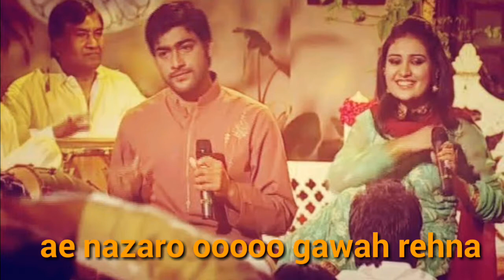WhatsApp status || ae baharo ooooo gawah rehna song lyrics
ae nazaro ooooo gawah rehna
do dilon ne zindagi bhar
saath rehne ki qasam khaai hai..